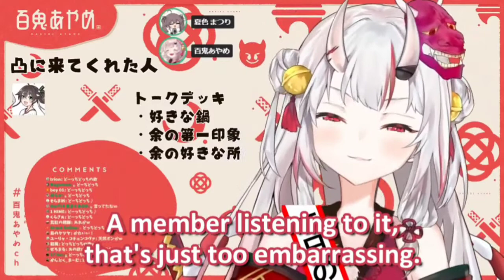Everyone likes Docchi - Docchi || Nakiri Ayame Birthday party ( Hololive )